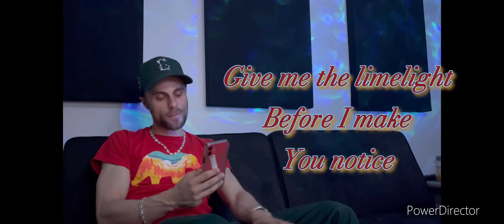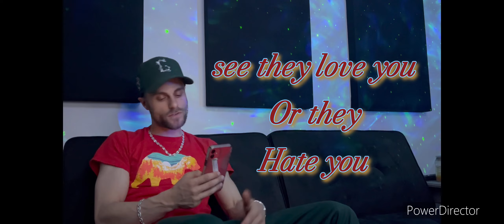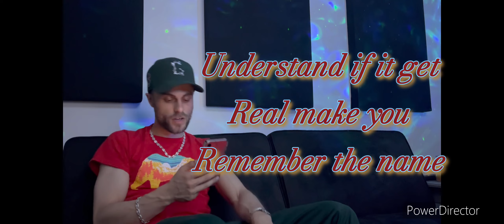Churchill Downs Freestyle *@TheRealGoonieJay (in studio performance)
@TheRealGoonieJay Churchill Downs freestyle
Original song "Churchill Downs Jack Harlow  feat. Drake
Goonie Jay freestyle in studio performance lyric video

lyrics: